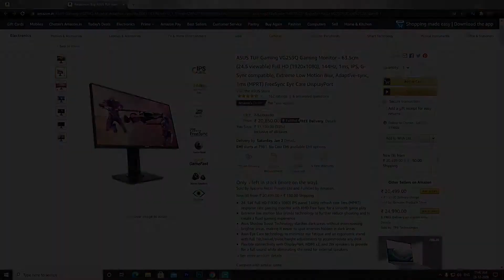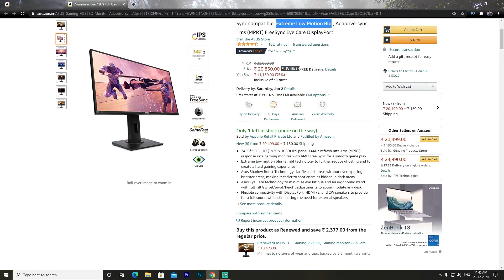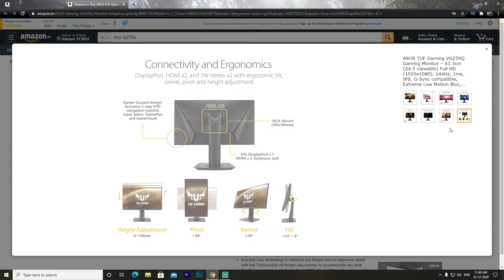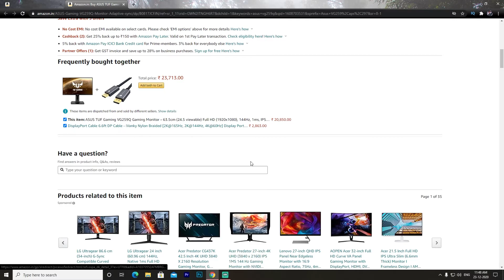ASUS TUF Gaming VG259Q Gaming Monitor | Review | Best Gaming Monitor Under 20k !! | [ Hindi ]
hey Guys..

In This video i shows u the best gaming monitor under 20k budget .
make sure u guys checkout the full video and understand that what functions this monitor provides u . .

Buy ANything Form here -

Buy These Monitor From Here -

Music Credits -

asus tuf vg259q gaming monitor
asus tuf gaming monitor
asus tuf vg259q review in hindi
best gaming monitor under 20k

techknightindia